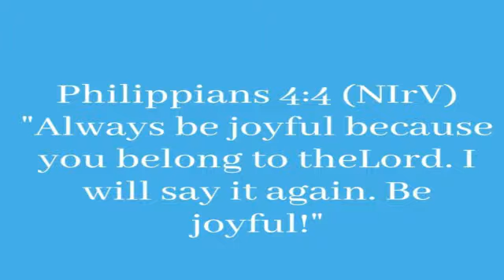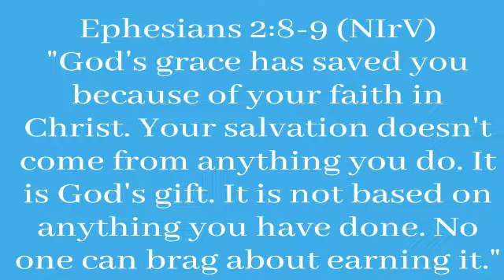Elementary Bible Story 07-05-20